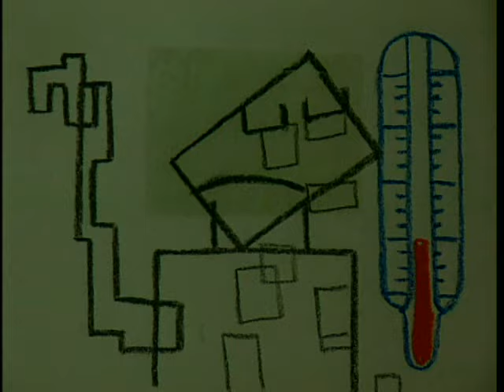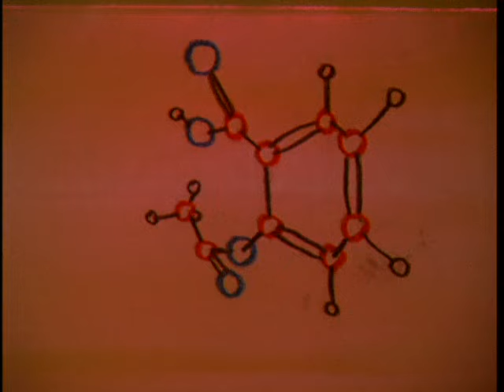Lety Mimo - Maika (Video)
Music video by Lety Mimo performing Maika. (C) 2001 BMG Ariola CR